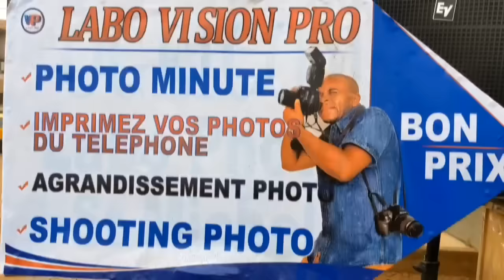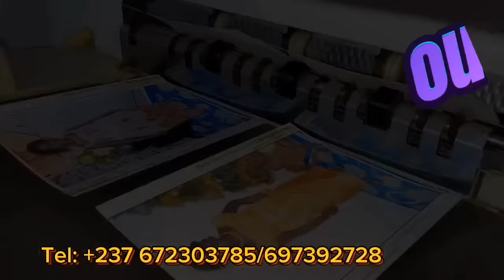Incroyable CÔTE D'IVOIRE en Demi-finale 😱😱😱 C'est un rêve ou Réalité ?